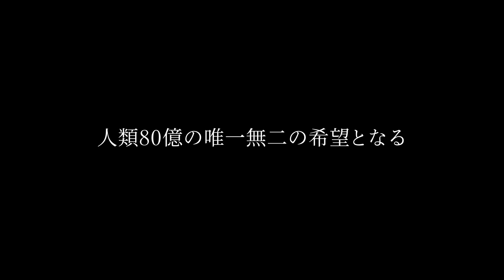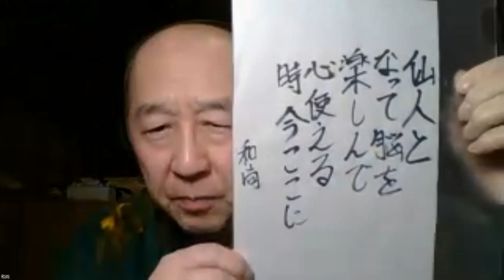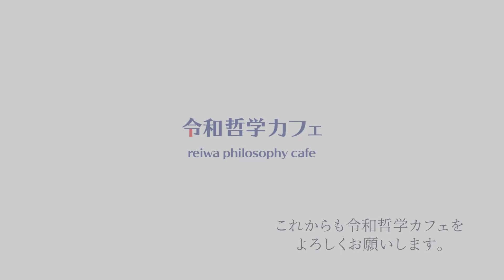令和哲学カフェ900回記念ダイジェスト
2024年4月1日 令和哲学カフェが900回を迎えました。
こちらは900回を記念しての映像になります。